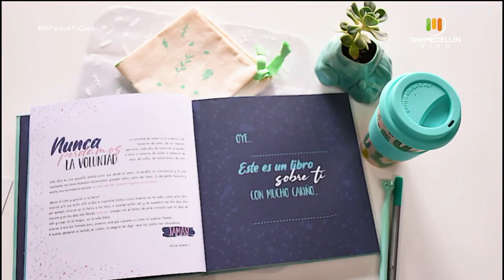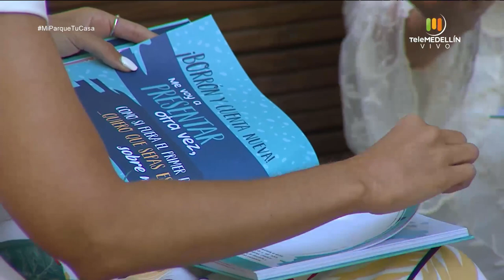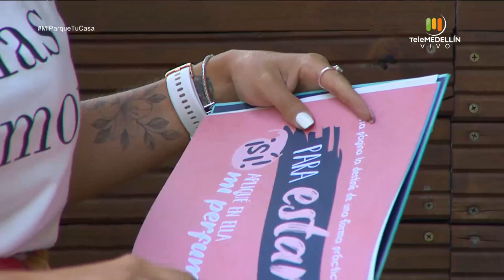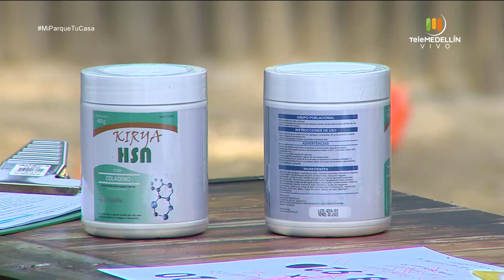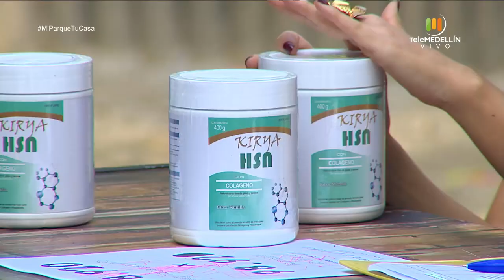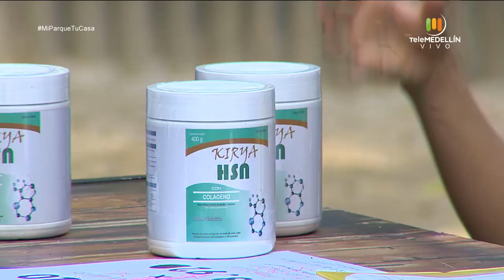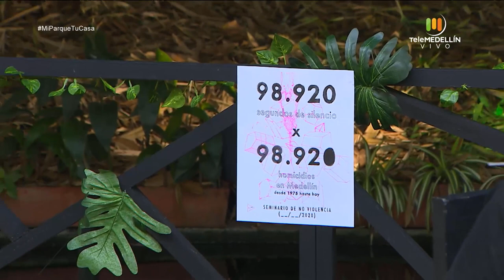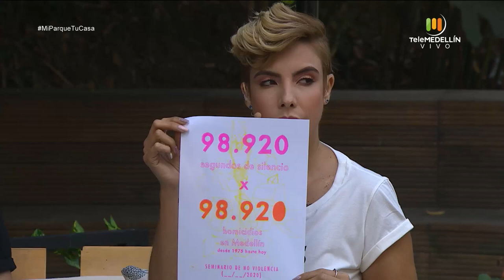Psicología para el duelo [Mi Parque, Tu Casa] Telemedellín